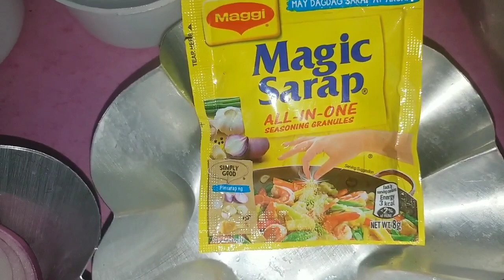MANG INASAL HOW TO MAKE CHICKEN LEGS ALA MANG INASAL RECIPE